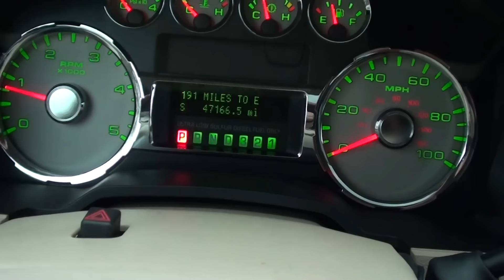FOR SALE 2008 FORD F-450 DRW KING RANCH 4X4 !! STK# P5925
ONLINE SHOPPING MADE EASY WITH WORLDWIDE SHIPPING SERVICES AND UNMATCHED PRICES. ASK AN ONLINE AGENT FOR INSTANT ANSWERS USING LIVE CHAT. SERVICE AND PRICE IS HOW WE ARE ABLE TO BE YOUR DEALER WITH THE CLICK OF A BUTTON. Just think of all the work you can get done once you are cruising off in this trusty 2008 Ford F-450SD. With plenty of passenger room, you won't have to worry about being cramped when it's more than just you in the truck. It is nicely equipped with features such as Driver's Memory Package (Power Adjustable Pedals Memory, Power Driver Seat Memory, and Trailer Tow Mirror Memory), King Ranch Package (Accent Color Cab Steps, Accent Color Front Bumper, Accent Color Front Fender Moldings, Accent Color Rear Bumper w/Step Pad, Heated Seats, Power Sliding Rear Window, PowerScope Power Folding Trailer Tow Mirrors, and Unique King Ranch Fender Badges), Power Equipment Group (Power Front & Rear Side Windows, Power Heated Manual Telescopic Trailer Tow Mirrors, and Power Locks), 6.4L, 4WD, ABS brakes, Alloy wheels, Front dual zone A/C, Heated door mirrors, Power Slide Moonroof, Remote keyless entry, 2 Speakers, 4 Speakers, 4-Wheel Disc Brakes, Air conditioning, AM/FM radio, AM/FM Stereo w/Digital Clock, Auto-dimming Rear-View mirror, Automatic temperature control, Bumpers: chrome, CD player, Delay-off headlights, Driver door bin, Driver vanity mirror, Dual front impact airbags, Dual rear wheels, Front anti-roll bar, Front Center Armrest, Front Center Armrest w/Storage, Front Cupholders, Front fog lights, Front reading lights, Fully automatic headlights, HD Vinyl Full Bench w/Recline & Integrated Armrest, Illuminated entry, Leather steering wheel, Limited Slip w/4.30 Rear Axle Ratio, MP3 decoder, Outside temperature display, Overhead console, Panic alarm, JUST SERVICED READY TO BE IN YOUR GARAGE. YOUR ONLINE DEALER WITH INSTANT ANSWERS USING LIVE CHAT. PRICE AND SERVICE IS HOW WE HAVE BUILT AN ONLINE AND WORLDWIDE AUTO DEALERSHIP.